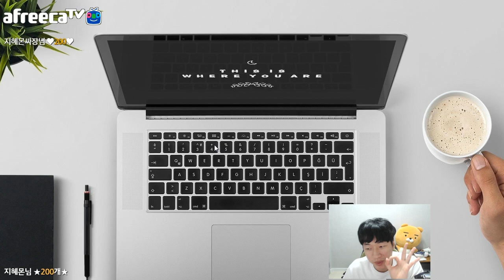[LOL] 돈은 많이 버는데 쓸데가 없네??!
리그오브레전드/롤/lol/리오레/League of legends/블리츠크랭크장인/블리츠크랭크/블츠/블크/블랭/블랭장인/블츠장인/블크장인/그랩/템트리/마스터리/특성/룬/정글블츠/미드블츠/탑블츠/서폿블츠/블리츠/천상계/랭겜/쓰레쉬/랜턴/장인/매라신/블츠그랩/블크그랩/BJ/봇파괴/바텀듀오/다이아/플레티넘/매드라이프/캐리/서폿/서포터/자이라/잔나/소나/룰루/알리/럭스/타릭/피들스틱/애니/교육/강의/첼린저/챌린저/개인팟/gainpot/Thresh/annie/zyra/alistar/sona/leona/blitzcrank/korean/diamond/challenger/season4/시즌4/특성/룬/럭스/캐리/나미/모르가나/브라움/신드라/강타